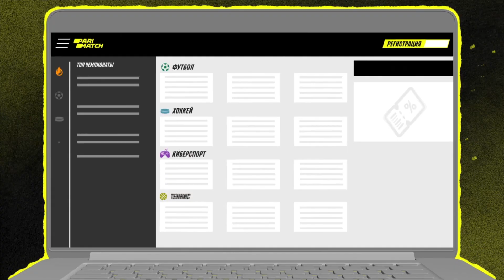MOZZ vs FORZOREZOR // ЗВЁЗДНАЯ БИТВА 3 ТУР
Золотишшшко тут - utcoins.ru

По правилам 3 тура "Звёздной Битвы" мы могли позвать любого гостя. Я не упустил возможность и пригласил Лёху Форлана. Знаю, многие хотели его видеть в качестве одного из участников ЗБ-2022. Сможет ли дружественный киберспортсмен добыть нам столь необходимые 3 очка в матче против Тёмы Форзорезора и его гостя?